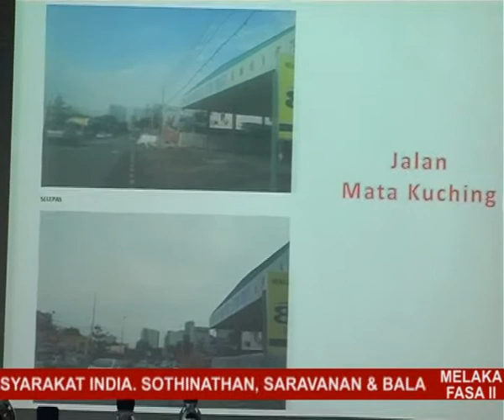TNB MELAKA BELANJA RM1.8 JUTA PERINDAH MELAKA